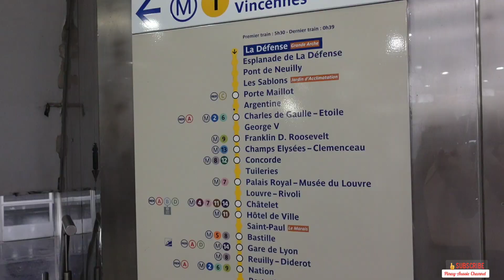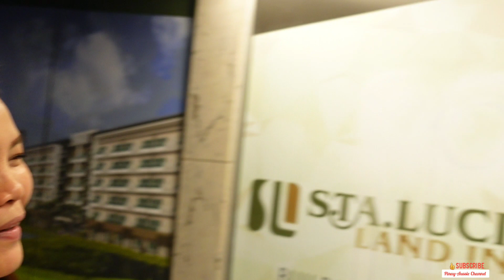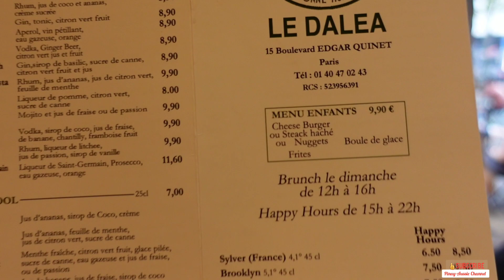SALES SUPERSTAR INCENTIVE DINNER STA LUCIA LAND INC PARIS FRANCE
Our Sales Superstar dinner

FB PAGE JEA'S ADVENTURES/PINAY-AUSSIE CHANNEL